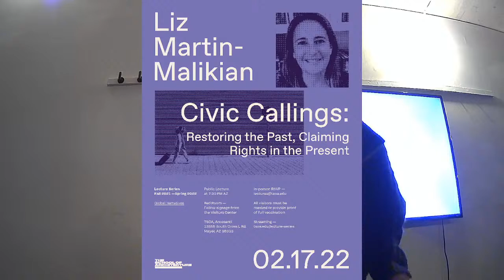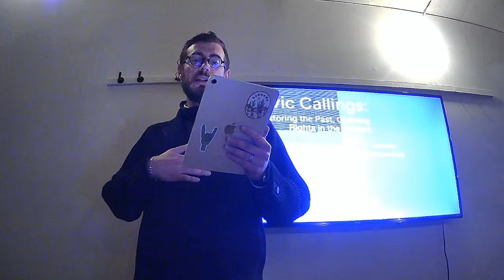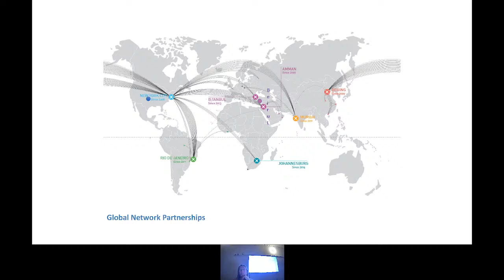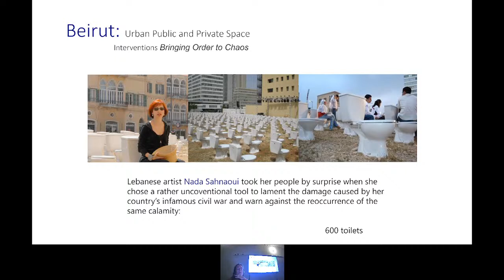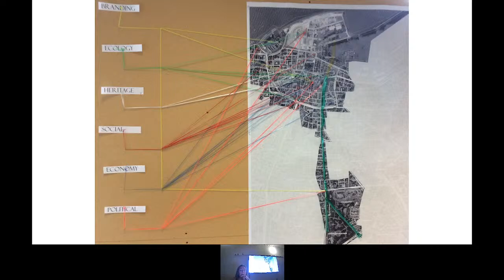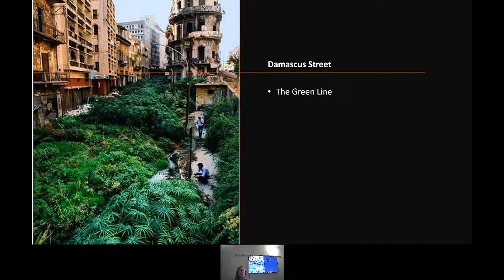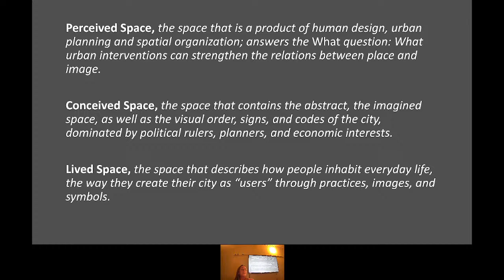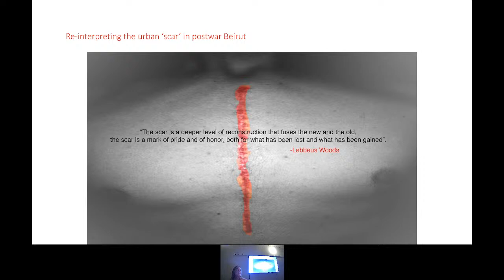TSOA - Civic Callings: Restoring the Past, Claiming Rights in the Present - Liz Martin-Malikian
Liz Martin-Malikian
Civic Callings: Restoring the Past, Claiming Rights in the Present

Date: 2/17/22
Time: 7:30PM AZ
Location: Red Room, Arcosanti, AZ
Attendees must be masked

Our next lecture, under the theme of “Global Narratives”, features the CEO & Executive Director of The Cosanti Foundation, Elizabeth Martin-Malikian. Gathering knowledge from the postwar cities in the Levant, Martin-Malikian, who is also a tenured Professor and Chair of Thesis for the Department of Architecture at Kennesaw State University, will explore the notion of “otherness” in her upcoming lecture at The School of Architecture.

By examining an oft-hidden issue concerning an overlapping aspect of the “Oneness” of the “Other” and the object over the philosophical explanatory power of alterity, Martin-Malikian has focused her research on the hybridity of the Levant (the area encompassing present-day Syria, Lebanon, Jordan, Israel, and Palestine).

Her unique background encompasses art, architecture, and academics, a rare combination that aligns fully with the unique mission of The Cosanti Foundation. Originally from New York, she has more than 30 cumulative years of experience as a practicing and principal architectural designer and more than 15 years of experience as an academic-practitioner teaching domestically and internationally as a professor of architecture and urban design.

Her lifelong commitment to her profession and to the creative community is evident in her service as part of dozens of commissions, committees, and councils, including the Urban Land Institute (ULI) Women’s Leadership Initiative, Metropolitan Public Art Coalition (MPAC), and AIACC Monterey Design Conference committee.

She has been awarded numerous grants, including, most recently, a NEA Challenge America Grant. Liz has also received a variety of honors, such as the AIA/ACSA Practice and Leadership Award (2019), AIAS Educator of the Year Award (2020), the ULI Atlanta “The Leaders” 2021 cohort, and most recently, an Journal of Architecture Education (JAE) writing award.